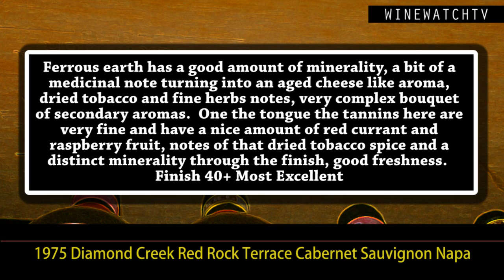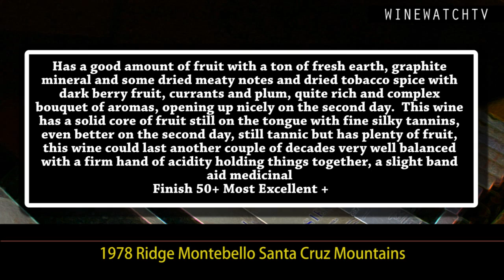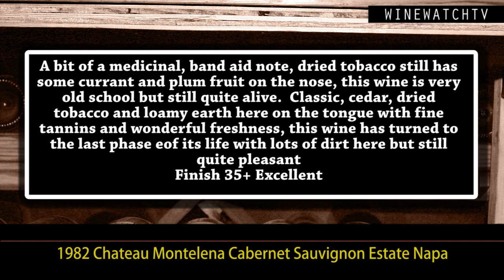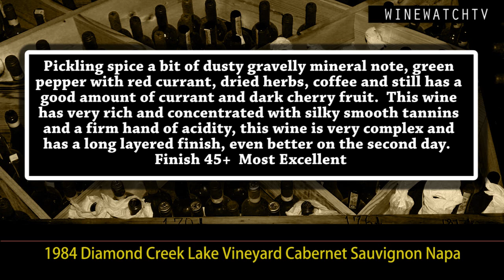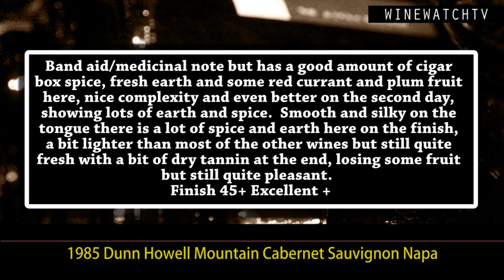What I Drank Yesterday Super California Tasting